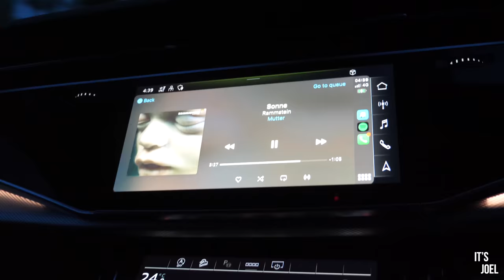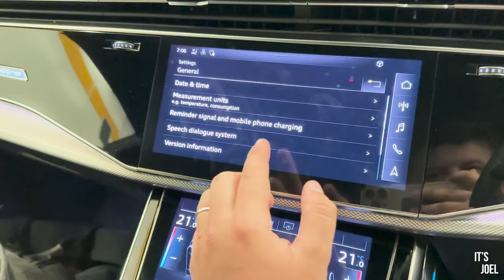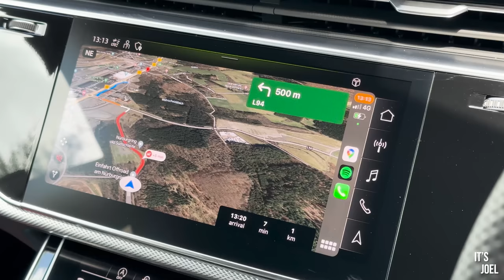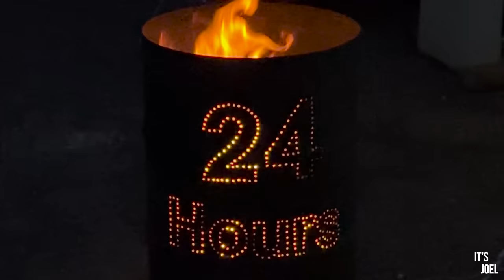DRIVING THE £111,180 AUDI RSQ8 TO THE NURBURGRING 24 HOUR RACE!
I drove the brand new, £111,180 Audi RSQ8 to the Nurburgring in Germany for the 24 hours of Nurburgring endurance race!